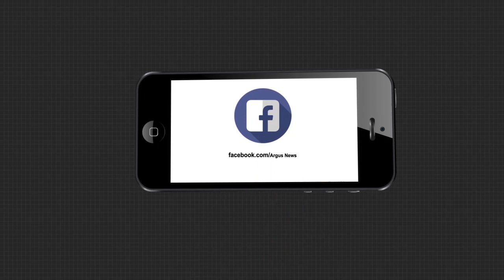ଧରାବତରଣ କରିବେ ଜଗତଜନନୀ ମା ଦୁର୍ଗା ।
ଆଉ ତିନି ଦିନ ପରେ ଦୁର୍ଗାପୂଜା । ଧରାବତରଣ କରିବେ ଜଗତଜନନୀ ମା ଦୁର୍ଗା । ଏଥିପାଇଁ କାରିଗରମାନେ ମୂର୍ତ୍ତି ନିର୍ମାଣରେ ଲାଗି ପଡିଥିବାବେଳେ ପ୍ରସ୍ତୁତି ଚାଲିଛି । ମାଆଙ୍କ ନବଦିନାତ୍ମକ ପୂଜା ଆରମ୍ଭ ହୋଇଛି । ସେପଟେ କିନ୍ତୁ ଏଯାଏଁ ମୂର୍ତ୍ତି ଉଚ୍ଚତା ବିବାଦ ତୁଟି ନଥିବାବେଳେ ବଡ଼ ମୂର୍ତ୍ତି ପ୍ରସ୍ତୁତି କରିଥିବା କିଛି ପୂଜା ମଣ୍ଡପ ଏବେ ବି ଦ୍ୱନ୍ଦରେ ରହି ମୂର୍ତ୍ତିରେ ରଙ୍ଗ ଦେଇପାରୁନାହାନ୍ତି । ଆଜି ମୂର୍ତ୍ତି ଉଚ୍ଚତା ମାମଲାର ରାୟ ଶୁଣାଇବେ ହାଇକୋର୍ଟ ।